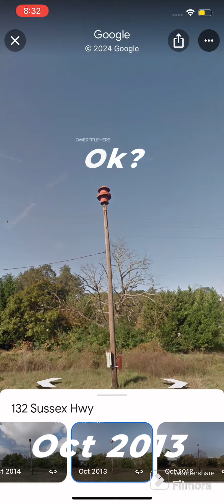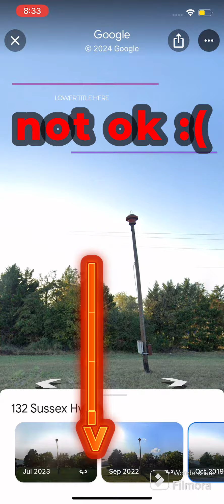Model 7C in Laurel De history